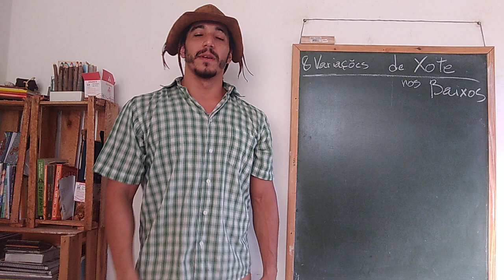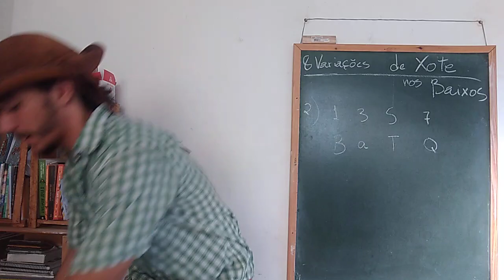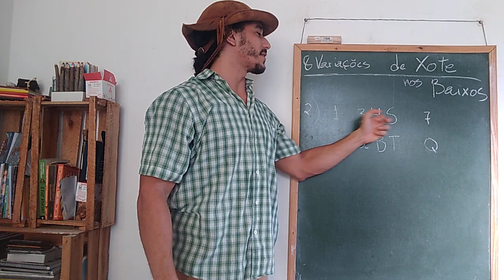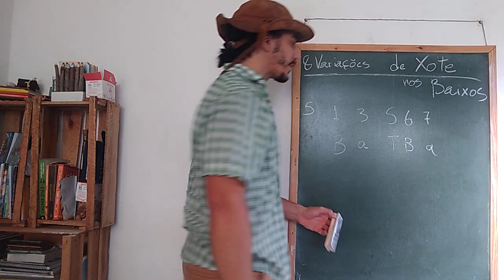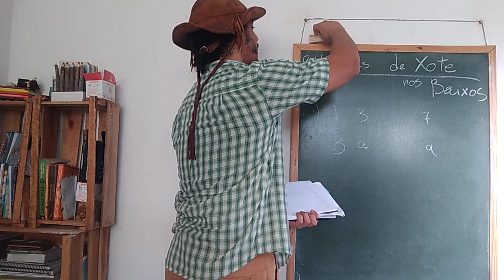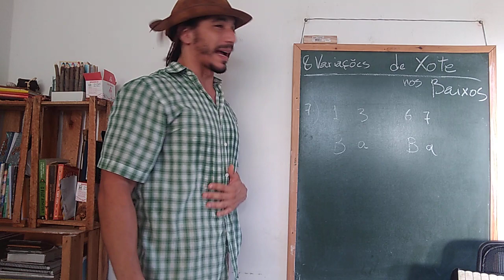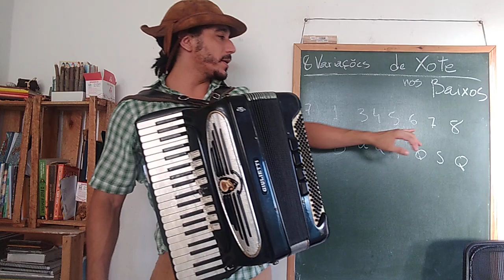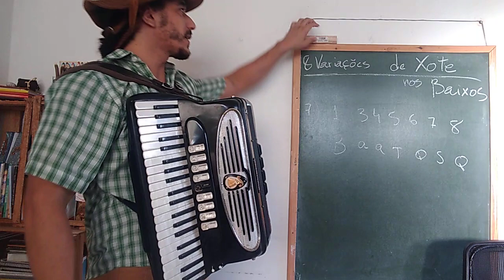8 Variações de Xote nos baixos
Uma das maiores dificuldades dos sanfoneiros nos níveis mais intermediários é conseguir fazer as variações nos acompanhamentos, nesse vídeo mostro algumas opções de variações para fazer nos baixos da sanfona no ritmo de xote.